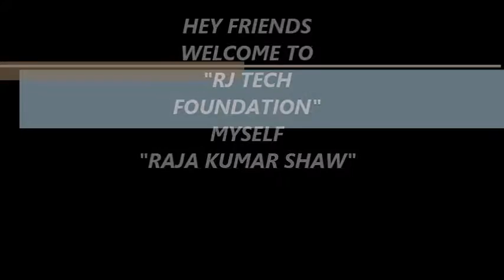Digital electronic series- lecture of logic gate- Topic of universal gate in Hindi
This video is about universal gate .NAND and NOR gate called universal gate under lecture of logic gate in digital electronic series in Hindi.